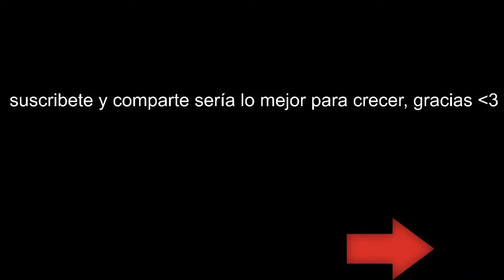Wolfenstein The Old Blood | Modo Campaña | Castellano | final